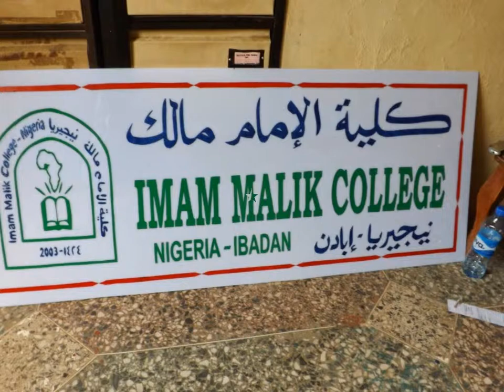How to write and print on Plastic Board in Photo slide show